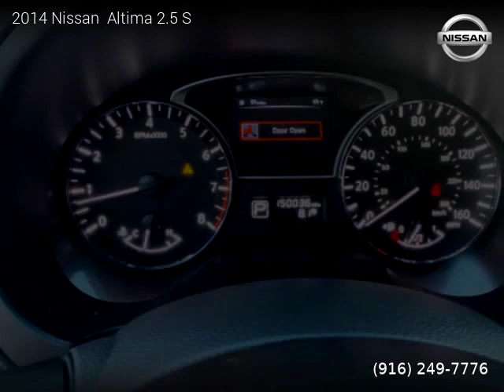2014 Nissan Altima - EXCEPTIONAL MOTORS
EXCEPTIONAL MOTORS
885 El Camino Ave  A

2014 Nissan  Altima

2 owners, Clean title, Extended Warranty Available, 150,000 miles, Automatic, Sedan, FWD: Front Wheel Drive, 4 doors, 4 cylinders, Gasoline, MPG City 27 and 38 in Hwy.